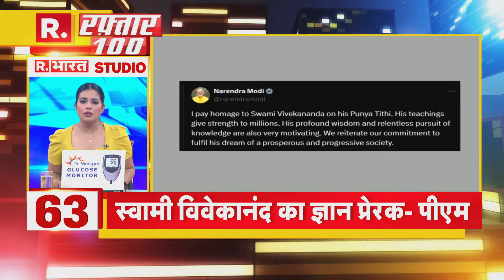Raftaar 100 News: पीएम मोदी से मिले टीम इंडिया के चैंपियंस | R Bharat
Team India At Home: टी20 वर्ल्ड कप 2024 का खिताब जीतने के बाद टीम इंडिया की जब देश वापसी हुई तो सबसे पहले प्रधानमंत्री नरेंद्र मोदी से मिलने का कार्यक्रम रखा गया। सभी खिलाड़ी जब यहां पहुंचे तो एयरपोर्ट से सीधे होटल गए, जहां उनके स्वागत के लिए खास इंतजार किए गए थे। इसके बाद खिलाड़ी सीधे प्रधानमंत्री आवास के लिए रवाना हो गए। इस दौरान करीब दो घंटे तक मुलाकात चली। पीएम मोदी ने सभी खिलाड़ियों की जमकर सराहना की और उनके साथ काफी देर तब बातचीत चलती रही। खिलाड़ियों और कोच के अलावा बीसीसीआई अध्यक्ष और सचिव भी मौजूद रहे। इन दोनों ने पीएम मोदी को एक खास तोहफा भी दिया।